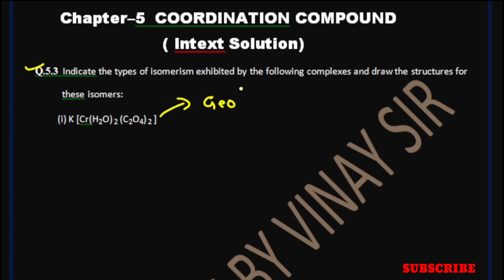Class 12th/Coordination Compounds NCERT Solutions/Intext solution 5.3 &5.4/3 marks /chap-5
class 12 chemistry coordination compounds ncert solutions,
ncert class 12 chemistry chapter coordination compounds,
coordination compounds class 12 one shot,coordination compounds,
ncert class 12 chemistry coordination compounds
coordination compounds ncert,
coordination compound,
ncert class 12 chemistry chapter coordination compounds exercise solutions